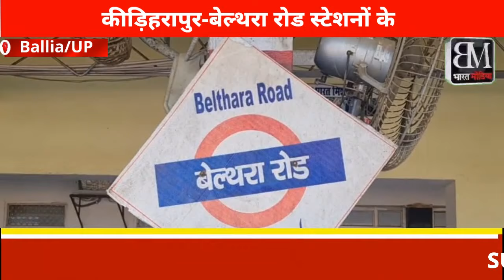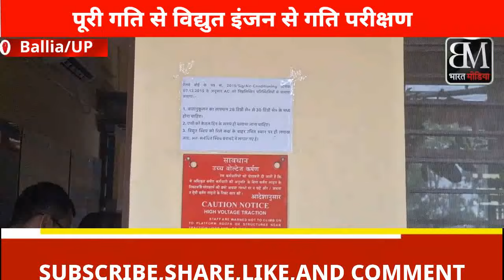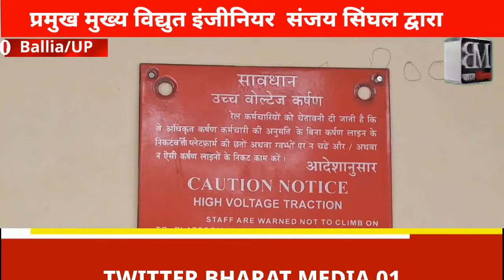कीड़िहरापुर-बेल्थरा रोड के बीच पूरी गति से विद्युत इंजन से होगा गति परीक्षण ,रेलवे ने किया सावधान..!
प्रमुख विद्युत इंजीनियर के निरीक्षण में सभी कार्य मानक के अनुरूप

कीड़िहरापुर-बेलथरा रोड स्टेशनों के मध्य  दोहरिकृत लाइनों के साथ विद्युतीकरण कार्य पूर्ण

 प्रमुख मुख्य विद्युत इंजीनियर  संजय सिंघल द्वारा विद्युतीकरण का संरक्षा परीक्षण किया गया